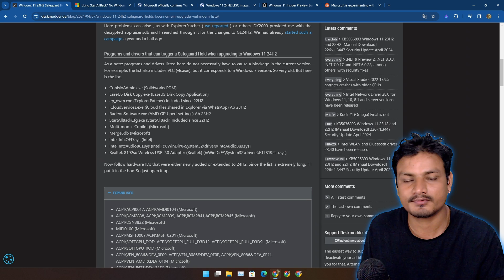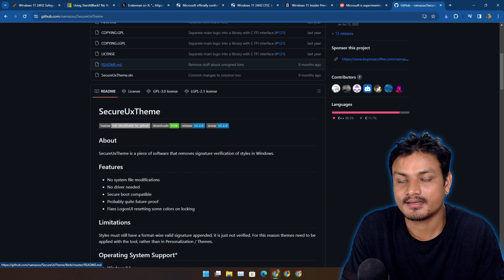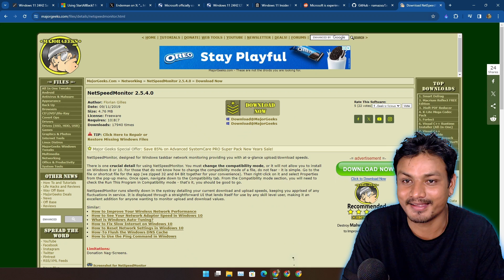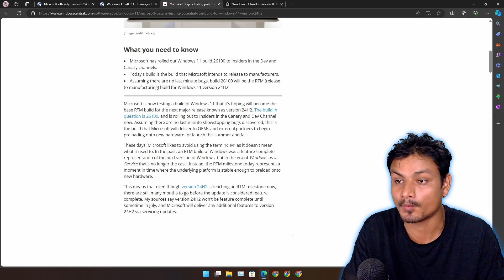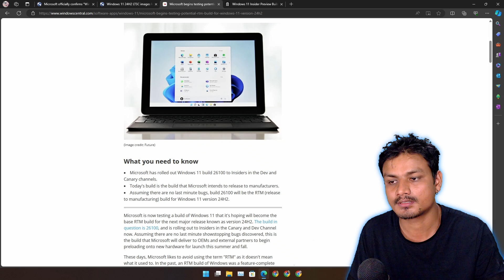You Won't Get Windows 11 24H2 Update If you have these programs installed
Windows 11 24H2 Update - you can't customize it, you can't run old programs.